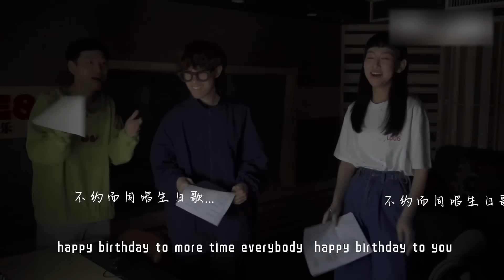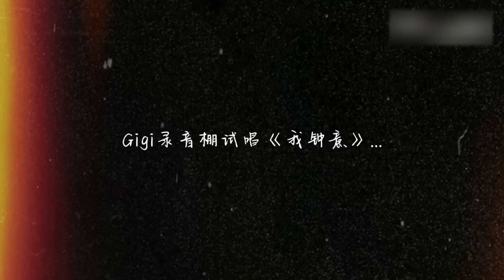【炎明熹VLOG】炎明熹感冒Sally姐暖心送药！Gigi应该是最没有包袱的歌手了！《声生不息》Infinity and Beyond EP6丨MangoTV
声之所向，声生不息！加入Mango TV VIP 4月24日起每周日会员抢先看正片！先人一步聆听港乐金曲！非会员每周一准时更新！